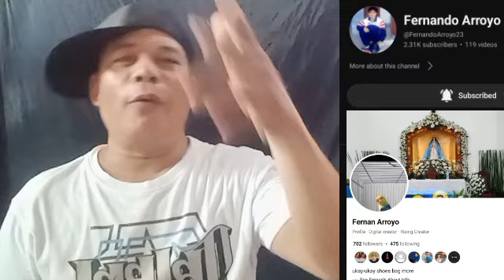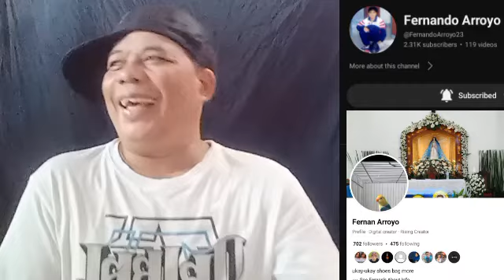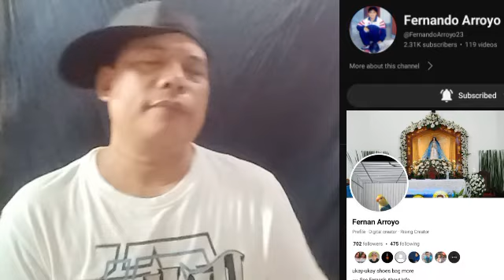ALL SUBSCRIBER And FOLLOWERS MARRY XMAS And HAPPY NEW YEARS